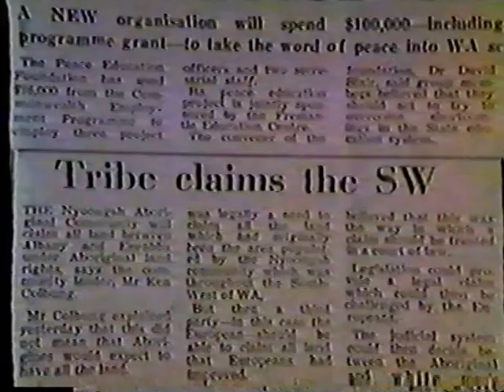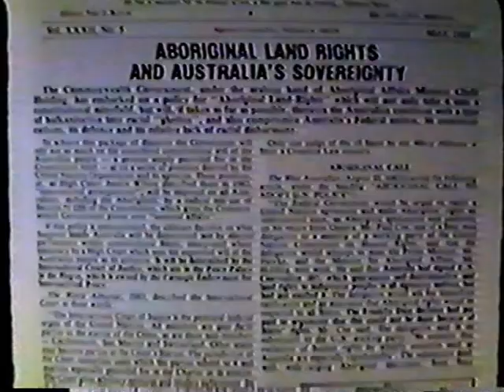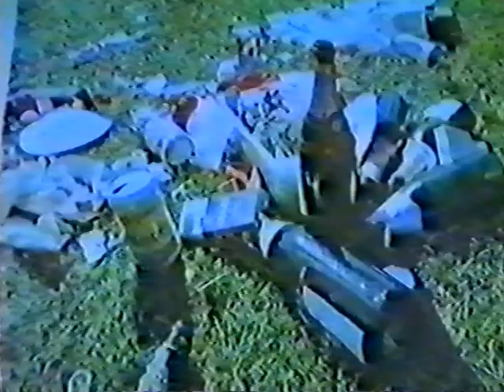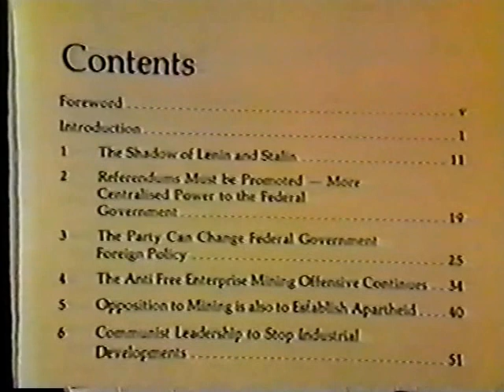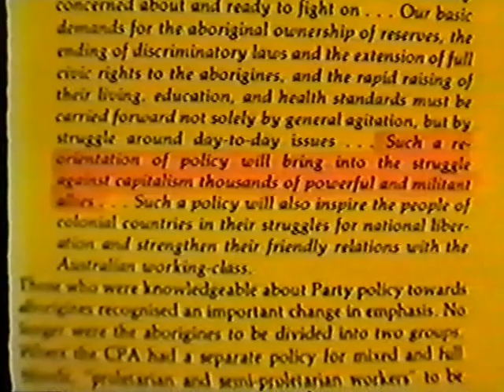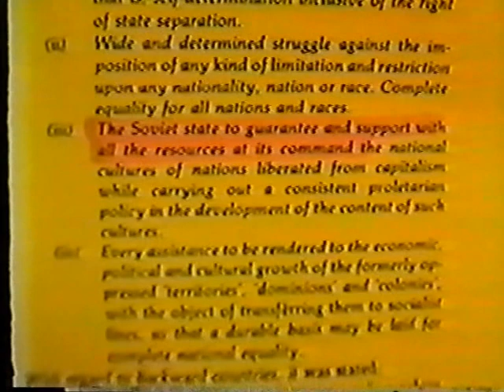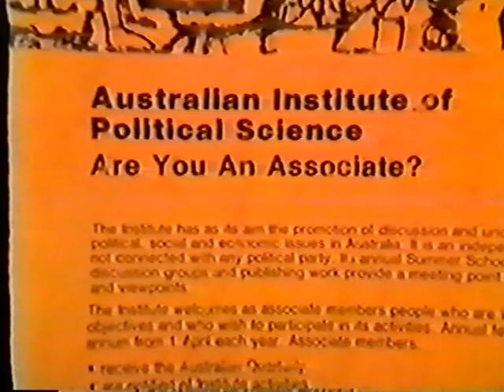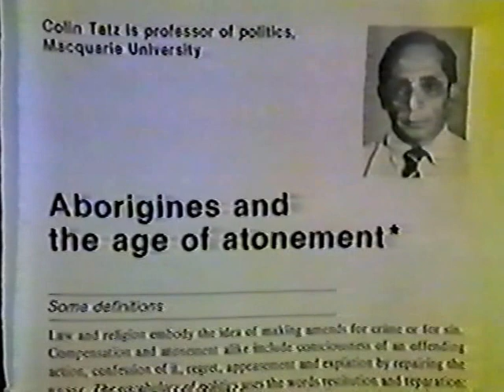RED OVER BLACK part 1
Red Over Black: (Part 1/4) Documentary by  Geoff McDonald's warning to Australia